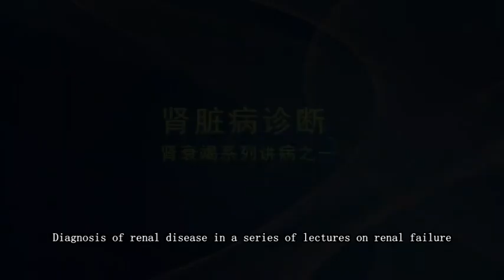Diagnosis of kidney disease